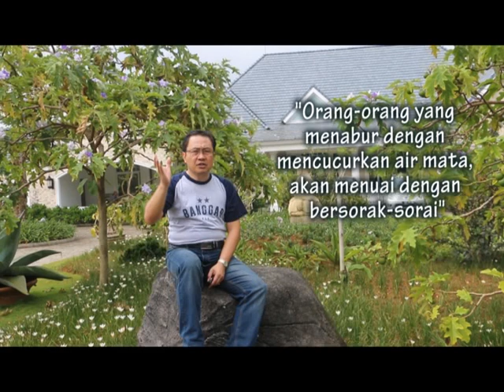Genta Kasih Indonesia Episode 1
Genta Kasih Indonesia adalah tayangan inspirasi yang diproduksi oleh BPMS GKI